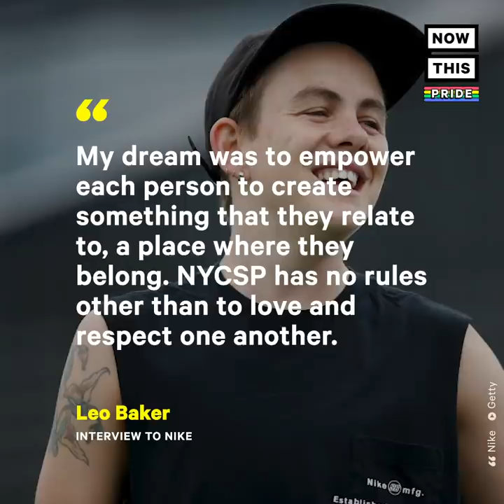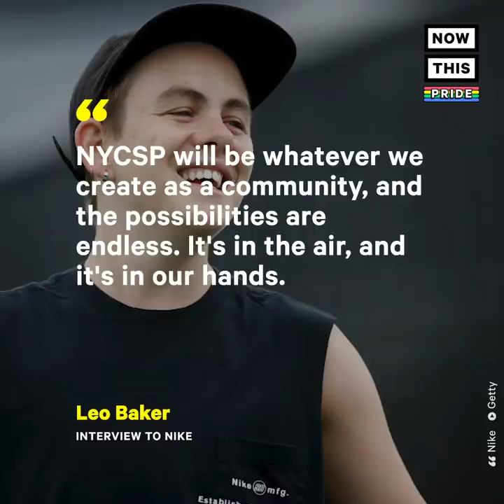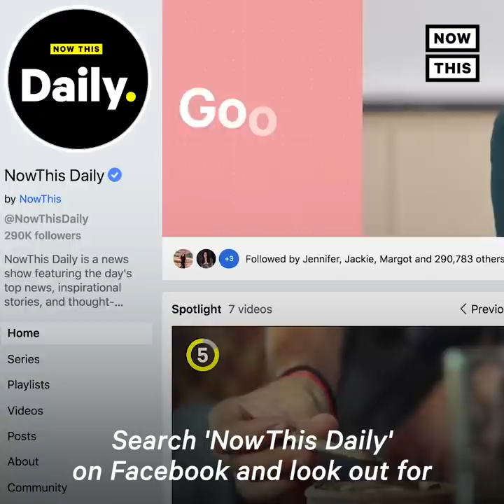Leo Baker Becomes First Non-Binary Skater Featured In Tony Hawk Video Game | NowThis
7-time X Games medalist Leo Baker is set to become the first non-binary skater to be featured in the ‘Tony Hawk’s Pro Skater’ video game series.

In US news and current events today, Leo Baker is a non-binary skater who’s won seven X-games medals. They will be playable in the next releases of the ‘Tony Hawk’ video game series. Baker said on Instagram that their addition to the roster made their dreams come true. Activision announced in May that that the first two games in the series, Tony Hawk’s Pro Skater 1 and 2, will be remastered and released in September 2020. Baker the first openly gender non-conforming skater and the third LGBTQ+ skater to be featured in the ‘Tony Hawk’ games, along with Elissa Steamer and Vanessa Torres. Baker says the sport wasn’t always receptive to them even though it espouses counterculture ideals. To increase the visibility of gender non-conforming and queer folks in skateboarding, Baker launched the NYC Skate Project (NYCSP).